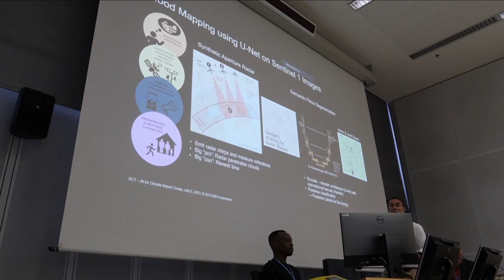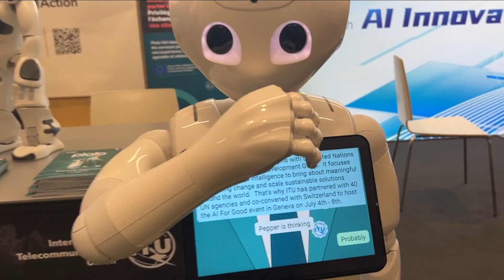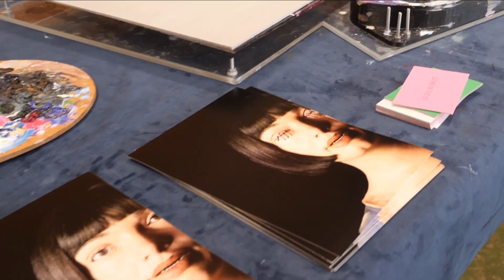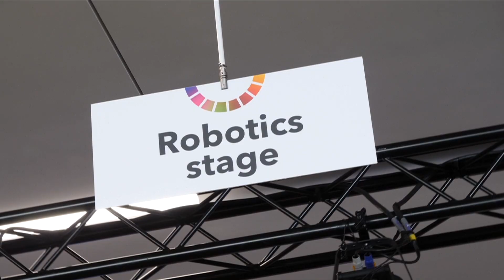Artificial intelligence (AI) and robotics innovators—and their high-tech Creations global summit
Artificial intelligence (AI) and robotics innovators—and their high-tech creations—will join humanitarian leaders in Geneva, Switzerland, 6-7 July, for the latest edition of the global summit advancing AI to drive sustainable development.

The two-day AI for Good Global Summit at The International Conference Centre Geneva was preceded by nine machine learning workshops on Wednesday (5 July), led by experts from the AI of Good Discovery series.

The event hosted by the International Telecommunication Union (ITU) takes place at the International Conference Center Geneva (CICG).

The Summit will demonstrate how artificial intelligence can support the United Nations Sustainable Development Goals (SDGs), and it will host discussions on the guardrails needed for safe and responsible AI and the potential development of global AI governance frameworks.

Two high-level roundtables – featuring policy-makers, diplomats, industry executives, academics, and UN partners – will host crucial discussions on the guardrails needed for safe and responsible AI and the potential development of global AI governance frameworks.

“It's in our collective interest that we can shape AI faster than it is shaping us," said ITU Secretary-General Doreen Bogdan-Martin. “This summit, as the UN's primary platform for AI, will bring to the table leading voices representing a diversity of interests to ensure that AI can be a powerful catalyst for progress in our race to rescue the SDGs."

The two-day AI for Good Global Summit organized by the International Telecommunication Union (ITU), together with 40 partner UN agencies, will demonstrate how new technologies can support the UN Sustainable Development Goals (SDGs) in areas such as combatting the climate crisis and bolstering humanitarian response.

Generative AI and human-machine collaboration will be key themes amid the release of tools that are beginning to change the way we think about creativity and productivity.

The AI for Good Global Summit will feature eight humanoid social robots and over 50 specialized robots, being brought together for the first time under the same roof. The robots will showcase capabilities ranging from fighting fires and delivering aid to providing healthcare and farming sustainably.

The event will also host the final round of the AI for Good Innovation Factory where start-ups from around the world will pitch their AI solutions to advance the SDGs.

The AI for Good Global Summit, established in 2017, returns to Geneva in person for the first time since 2019. In response to the COVID-19 pandemic, AI for Good transformed into a year-round online engagement platform bringing together a diverse range of participants from 183 countries.

This year's summit combines the best of the physical and virtual worlds, with the potential to welcome over 3,000 participants in Geneva alongside online participation from the over 20,000 members of ITU's fast-growing AI-powered community platform, the AI for Good Neural Network.

The event will emphasize networking to build new projects, calls to action, and partnerships. AI for Good's dynamic show floor will also include AI-inspired performances and artwork.

AI for Good is organized by ITU, the UN specialized agency for information and communication technologies, together with 40 partner UN agencies. The summit is co-convened by the government of Switzerland.

ITU's global membership includes 193 Member States and – uniquely in the UN system – over 900 companies, universities, and international and regional organizations.

Member States at ITU's governing Plenipotentiary Conference in 2022 adopted a resolution supporting the tech agency's work across the UN system to realize the benefits of AI for sustainable development.